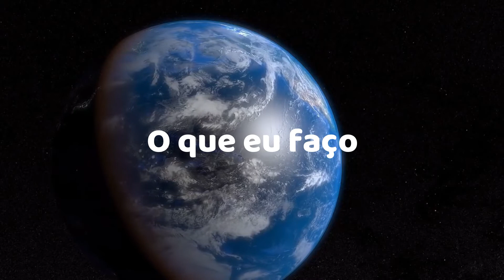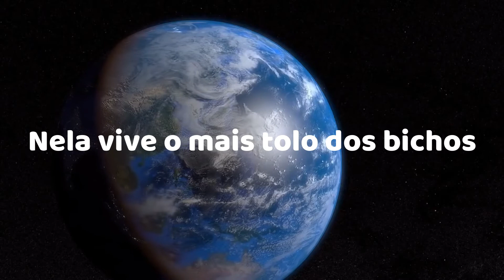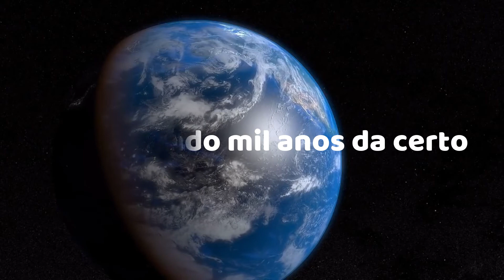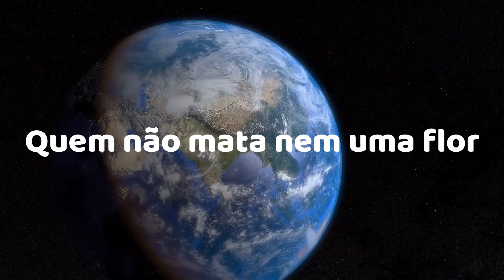Xuxa - Terra e Coração - Lyric Vídeo